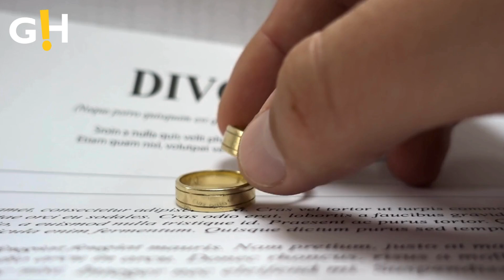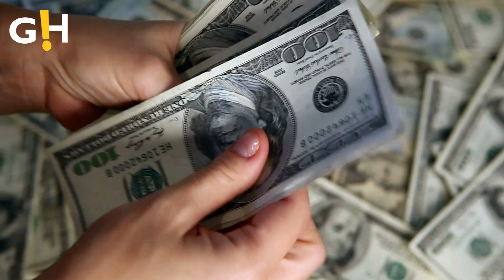Kim Kardashian Balances Life As Single Mom Without Kanye West | Entertainment News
Kim Kardashian is reportedly raising her four children alone while Kanye West remains distant. Discover how she manages motherhood and her busy life.